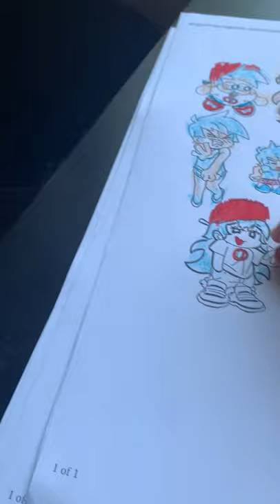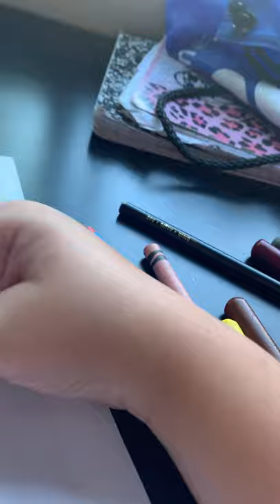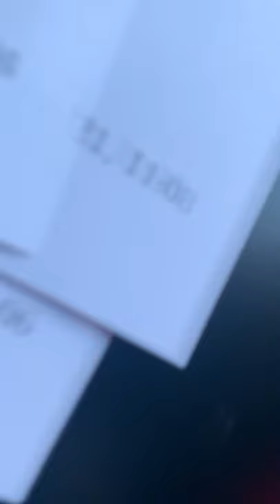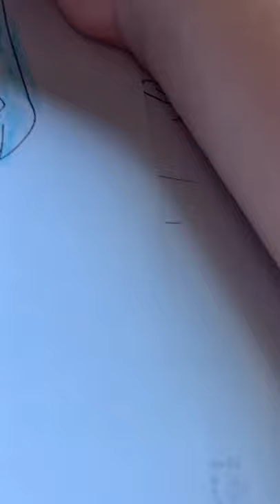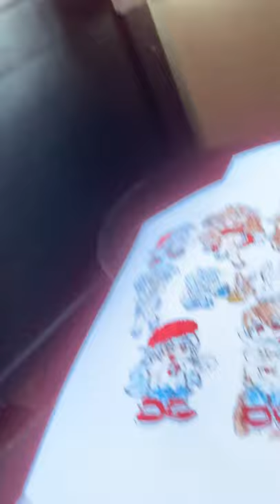Watch me color FNF pictures